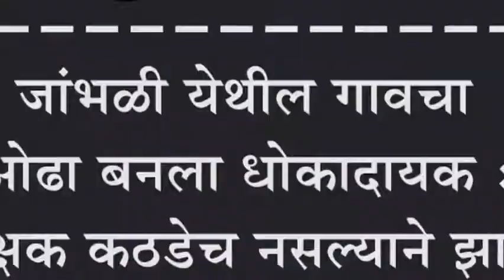जांभळी येथील गावचा ओढा बनला धोकादायक : संरक्षक कठडेच नसल्याने झाला मृत्यूचा सापळा